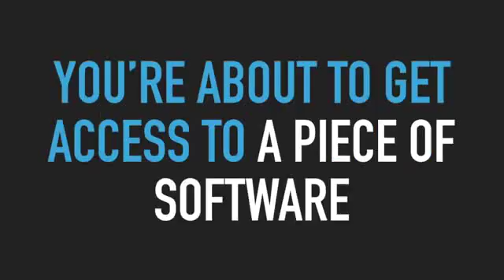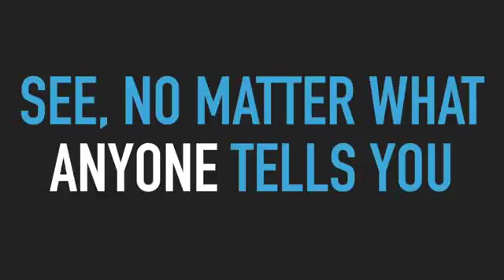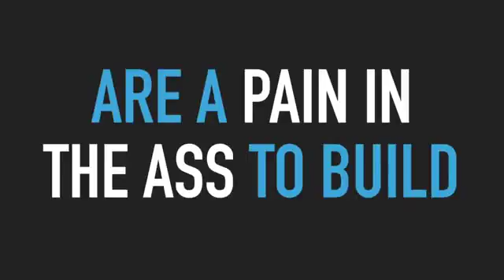PBN Builder Silver It allows you to easily build, manage and automatically post to your PBN’s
Tired of Not Getting Results Online?
"Revealed: The #1 Way  to Dominate Page 1 of Google For ANY Niche in 14 days or less!”
…Allowing You To Turn Google into Your Own Personal ATM Machine!